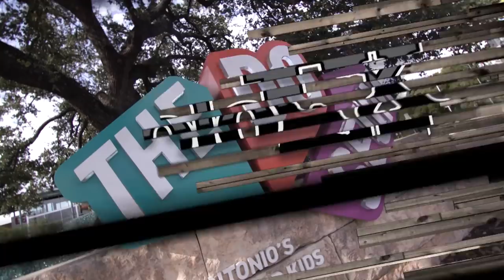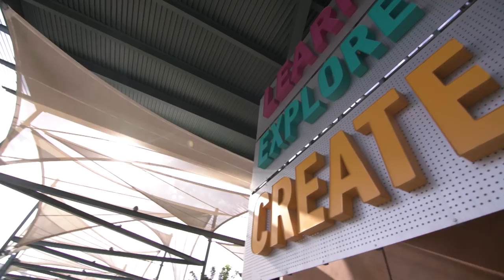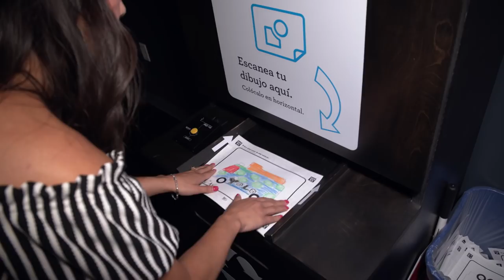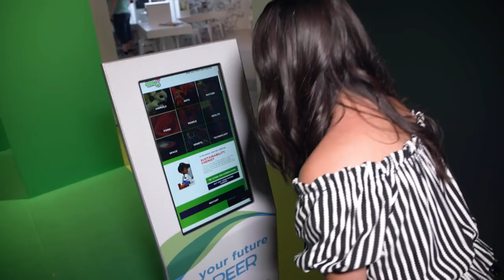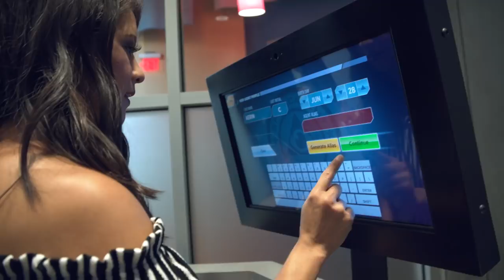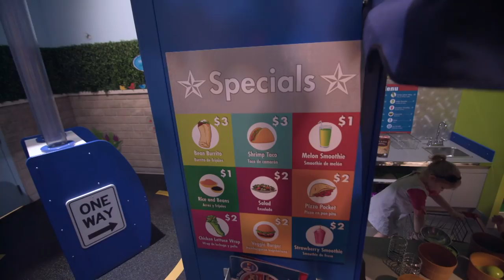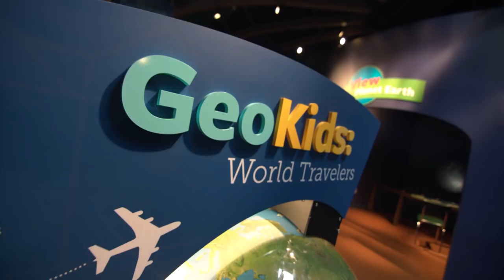Kick-Start Kid Curiosity - YOLO TX at DoSeum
Spark your kids’ curiosity and let their imagination run free at this interactive children’s museum. The DoSeum in San Antonio is a unique place where kids come to discover, explore and create. Here, kids of all ages suit up as innovators and dreamers as they play their way through a variety of themed exhibits. Games, virtual reality and interactive displays are teachers in disguise as kids learn about science, technology, math and more.

A little too grown up for the age limit? No worries! The DoSeum also hosts ’ReDo’ events for adults. Get the chance to tap into their inner child as you explore the museum while enjoying food, drinks music and fun activities.

//ABOUT//
YOLO TX (Statewide Travel Show) a 30-minute statewide “Travel & Lifestyle” television show entered its 6th Season September 2022 and continues to grow as the #1 Texas travel show in Texas!  YOLOTX now has more more cities, towns and attractions than ever before participating on the show.

We invite you to join us as we travel across the Lone Star State each week featuring the sights, sounds, events, fairs, festivals, unique cities and towns, restaurants, museums, attractions and seasonal happenings available throughout Texas any given time of the year.   This 30-minute television show features everything Texas,  hosted by our YOLO TX team: Aerin Carreno, Ariel Tawil, Jay B Sauceda and Valerie Aguayo.

This 52-weeks, year-round show will air Saturdays or Sundays across the state of Texas with custom pre-produced segments on-location.  You have the opportunity to be part of dynamic programming that is specifically designed to drive visitors to your destination, website and social media sites.

YOLO TX is the only show of its kind that produces over 40 original episodes per year! Fresh content is what truly differentiates our show from other travel shows and keeps audiences tuning in each weekend.

SEND US STUFF:  7550 IH 10 West, Suite 100    San Antonio, TX  78229

YOLO TX™ - Created, Produced, Directed and Distributed by Quarter Moon Productions, LLC.